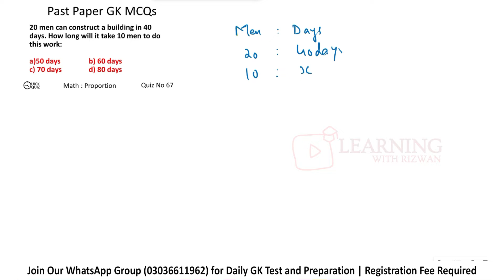Quiz 67 | Proportion | Maths | FPSC, PPSC, SPSC | 20 men can construct a building in 40 days.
20 men can construct a building in 40 days. How long will it take 10 men to do this work:

Most repeated general knowledge mcqs. General Knowledge mcqs with answers.
ppsc past papers, fpsc past papers, nts past papers,